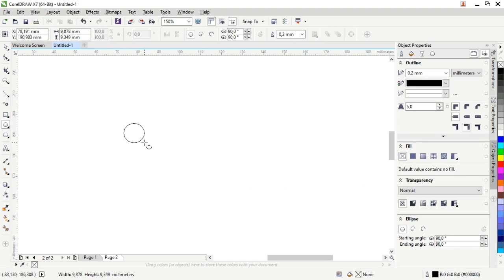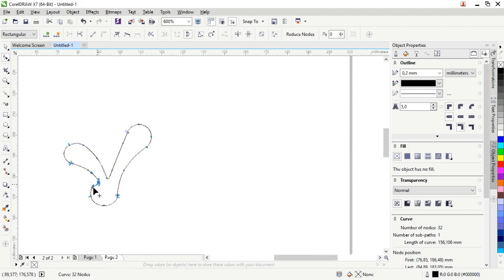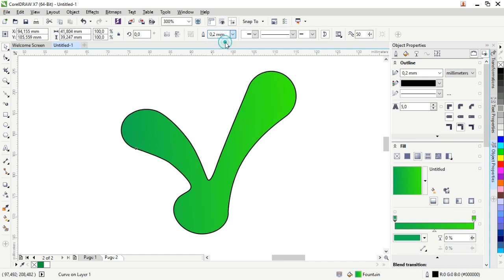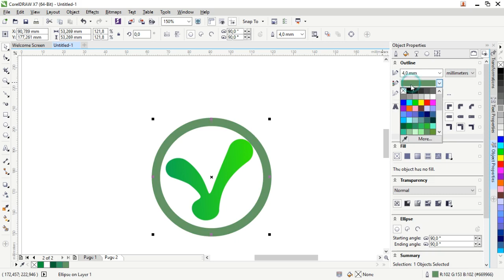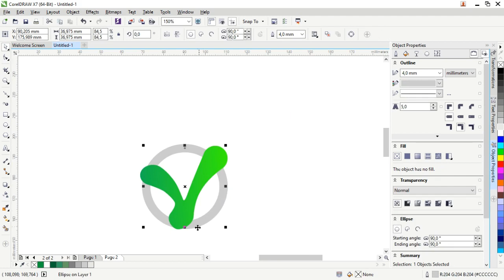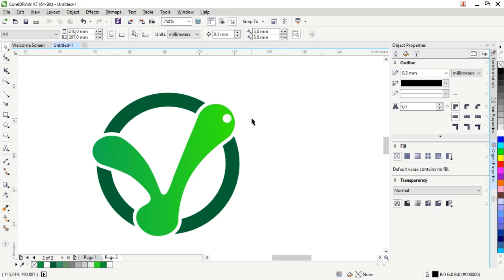SIMPLE GREEN Y LOGO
Tutorial sederhana, dan mudah, membuat sebuah logo dengan menggunakan kombinasi bentuk bentuk dasar dan kurva